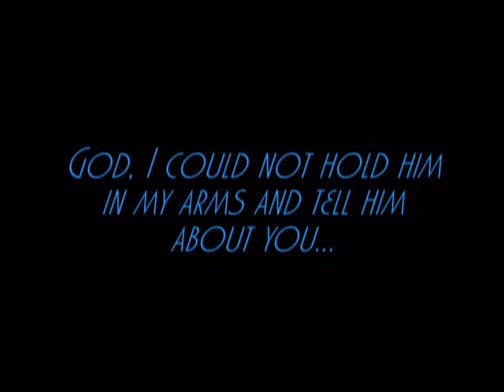Gavin Movie.mp4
Gavin Scott Myers movie thanks to the great photographer at "Now I Lay Me Down To Sleep".